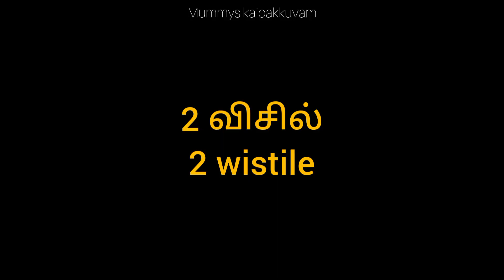சத்தான லன்ச் பாக்ஸ் ரெசிபி / பாசிப்பருப்பு சாதம்